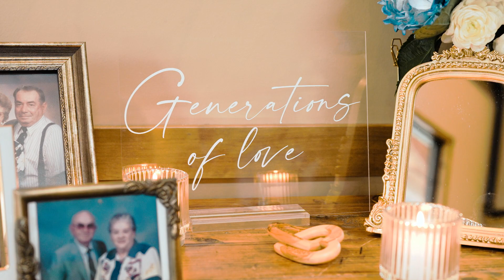Abby + Jayde Wedding Cinematic 4.27.24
Our Services: Micro Wedding

Cinematic Wedding Videography
High-Quality Video Production
Customizable Wedding Packages
Planning a wedding? Looking for a videographer to capture your love story in Sioux Falls? Let's make it unforgettable.

If you're in the Sioux Falls area and searching for a wedding videographer, you're in the right place.